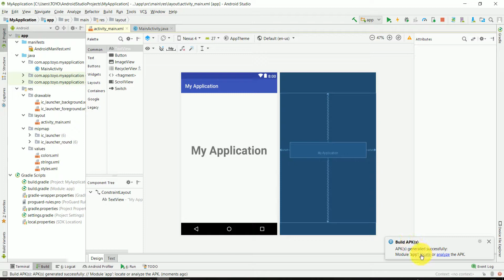Tutorial How To Export APP (APK) for Distribution from Android Studio Project version 3.1.1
Easy way to build APK of your project. APK (Android Package Kit) is the package file format used by Android for distribution and installation of mobile apps.
After exporting, you copy .apk file in your mobile device and install application.